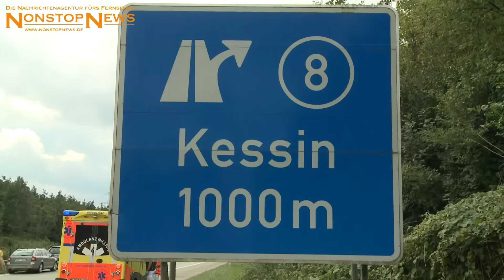04.08.2016: Karambolage auf A19 bei Rostock: Fünf Autos krachen bei Kessin ineinander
Landkreis Rostock-Kessin - Auf der Autobahn 19 bei Rostock hat sich heute Vormittag eine schwere Karambolage zwischen fünf Autos ereignet. Auslöser des Unfalls war offenbar eine Tagesbaustelle, es gab zwei Verletzte. Das Unglück ereignete sich Polizeiangaben zufolge gegen 11.15 Uhr auf der A 19 auf Höhe der Abfahrt Kessin. Wie es hieß, bereiteten die Mitarbeiter der Autobahnmeisterei gerade die Beschilderung für eine Tagesbaustelle vor. Die Schilder deuteten den Autofahrern an, von der rechten auf die linke Spur zu wechseln. Dadurch, dass sich mehrere Wagen links einordneten, kam es kurzzeitig zu einem Stillstand der Fahrzeuge. Die Fahrer dreier Autos, die im Anschluss kamen, bemerkten die Baustelle und den Stau offenbar zu spät und fuhren in die stehenden Wagen. Bei der Kollision stießen insgesamt fünf Autos zusammen. Kurz nach dem Unglück kamen mehrere Rettungswagen zum Einsatz, ein Notarzt wurde per Helikopter eingeflogen, die Polizei sperrte die Autobahn vollständig. Zwei Insassen in einem Peugeot verletzten sich bei dem Zusammenstoß und kamen in ein Krankenhaus. Mehrere Autos waren derart demoliert, dass sie abgeschleppt werden mussten. Trümmerteile verteilten sich auf der Bahn, Polizisten reinigten die Strecke. Es kam zu einem kilometerlangen Stau in Richtung Berlin. Die Ermittlungen zur genauen Unfallursache dauern gegenwärtig an.